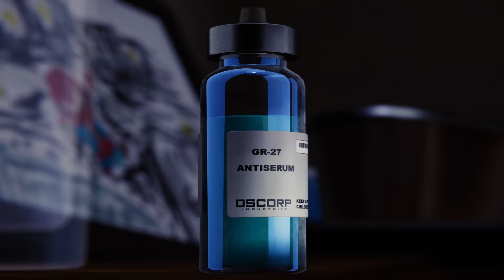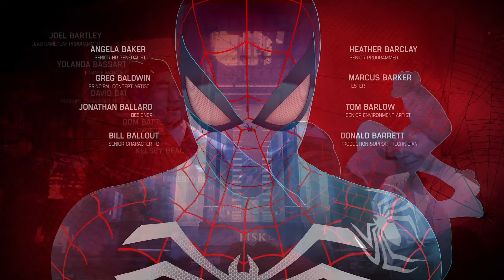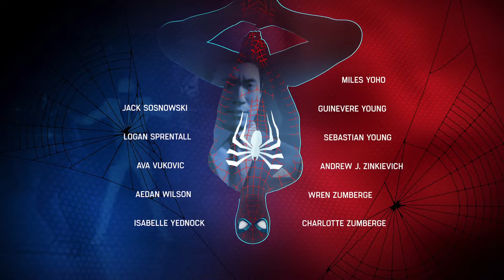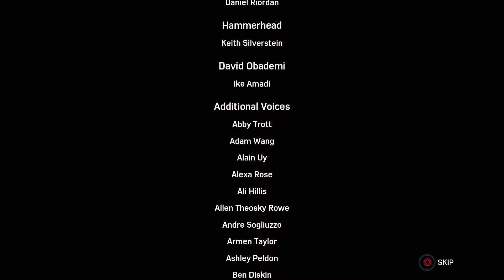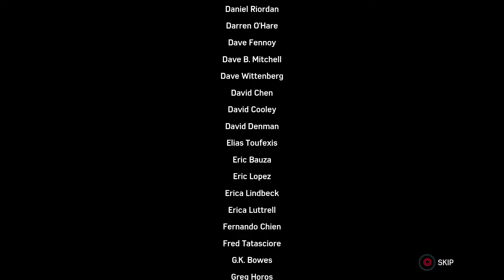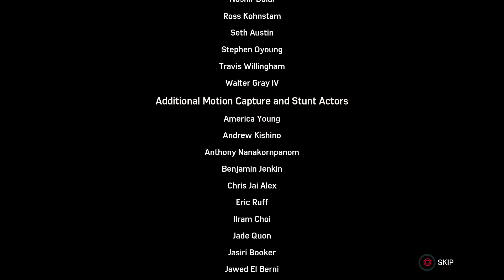Marvel's Spider-Man_20240118193223